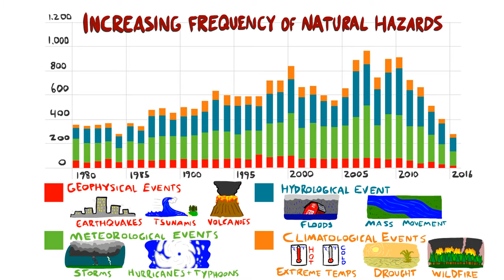The Capacity Center for Climate and Weather Extremes (C3WE)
100 & Change: The Capacity Center for Climate & Weather Extremes (C3WE) promotes resilient decisions for weather and climate extremes through collaboration, education, workforce development, and creation of actionable tools for improved management of and planning for weather and climate extremes.